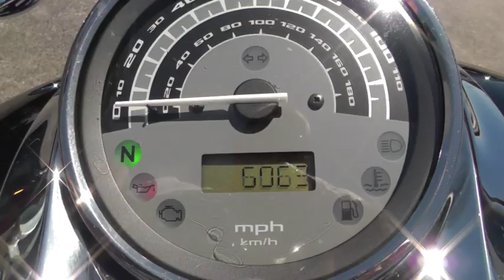2010 Honda Sabre VT1300 - Used Motorcycle For Sale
PRICING & INFO:   Stock #  000826